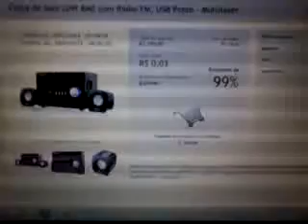Zerou Levou - Depoimento Gusmao - Caixa de Som 20W RMS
Caixa de Som 20W RMS com Rádio FM, USB Preto SP101 - Multilaser

Arrematado por: Gusmao